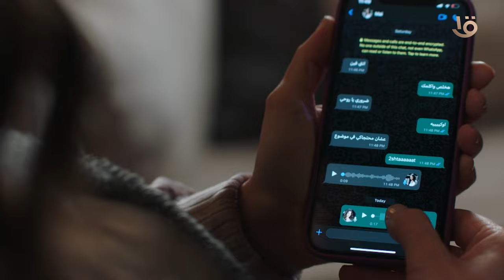"كنت عارفة ومتوقعة هتستنى إيه من شيري يعني؟" مي عرفت تلعب على شيري وتفضحها قدام جميلة 👀